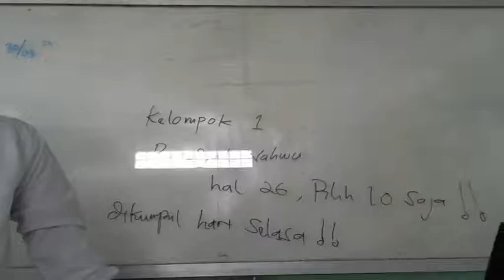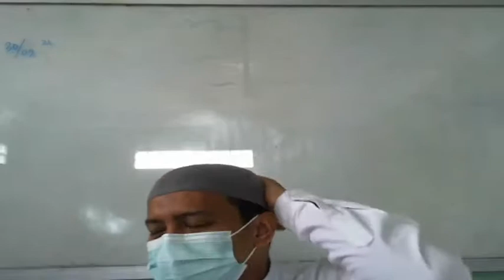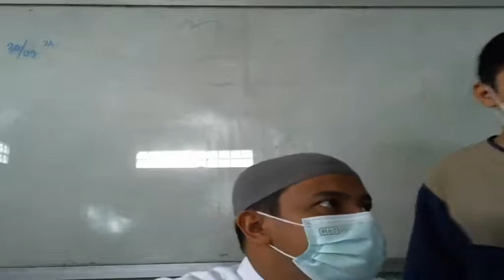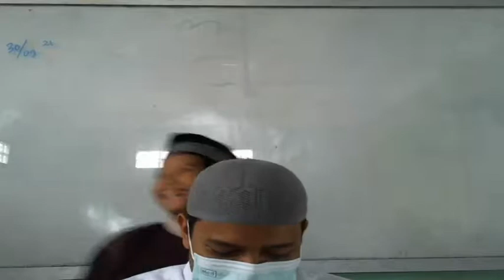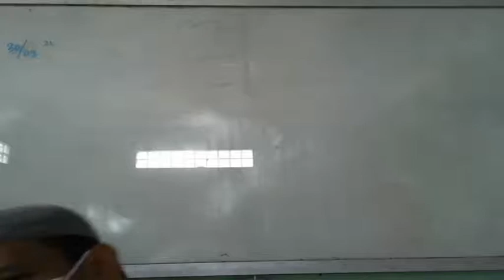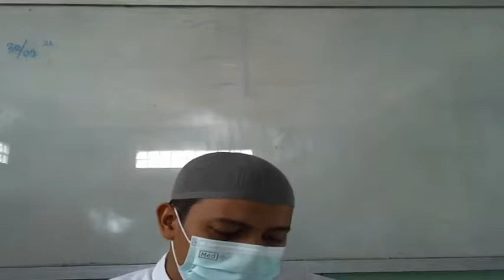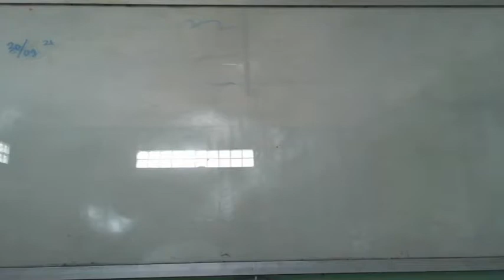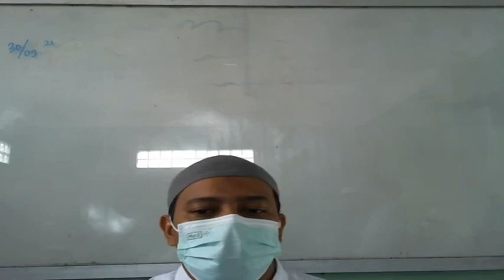7 C (BAHASA ARAB (BAGIAN 2) - KAMIS, 30 SEPTEMBER 2021